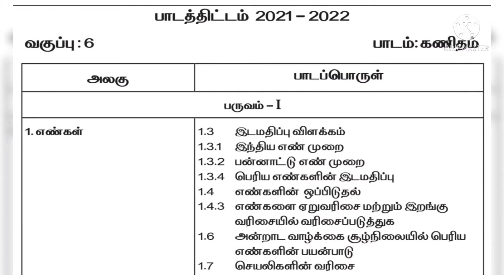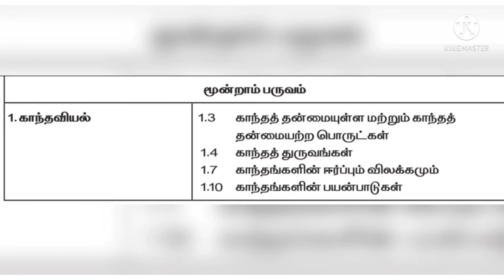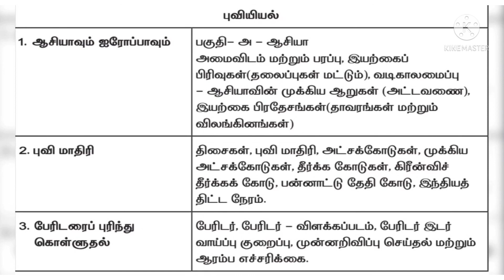Reduced syllabus for sixth std English medium